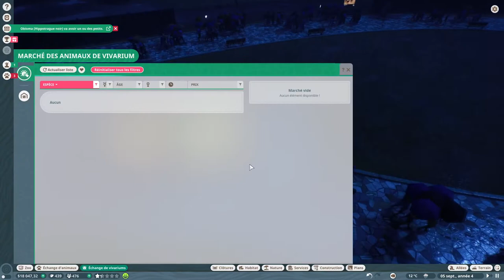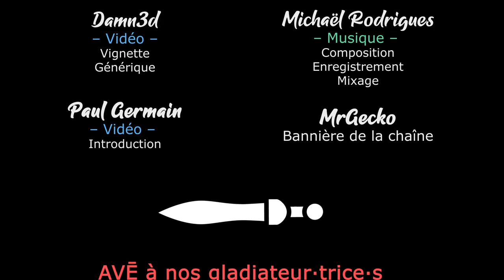[FR][MrGecko] Planet Zoo - Ep03 - Vivarium et commerces